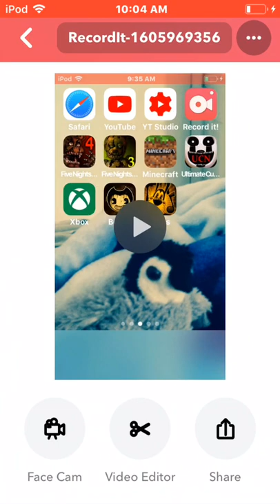Bendy and the ink machine chapter 5 final revisited